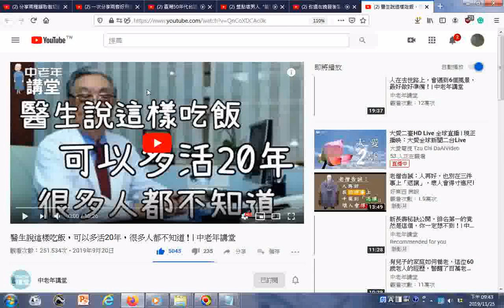瀏覽 醫生說這樣吃飯，可以多活20年，很多人都不知道！ 中老年講堂